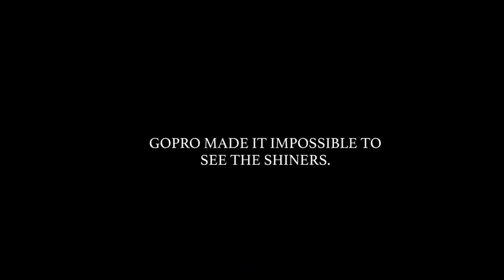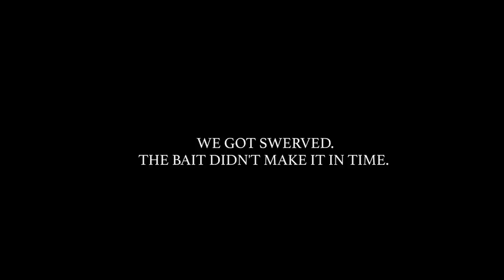Early Season Bluefin Tuna - Shimano Coltsniper 170F Jerkbait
Tough day, lots of fish but not willing to react to much. We were able to capitalize on the Shimano Coltsniper Jerkbait 170F and a couple bait fish on 30lb.